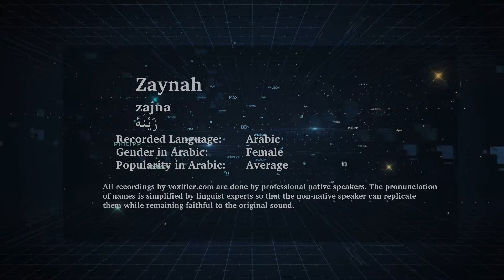How to Pronunce Zaynah (زينة) in Arabic - Voxifier.com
This is the Arabic pronunciation, gender, and phonetics recording of the name Zaynah (زينة). The same name may exist in other languages with different pronunciations.